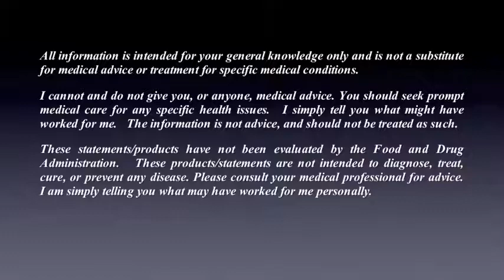The Best Lyme Disease Treatment